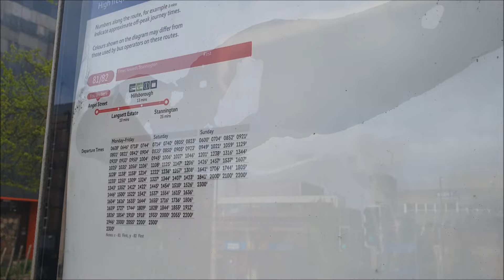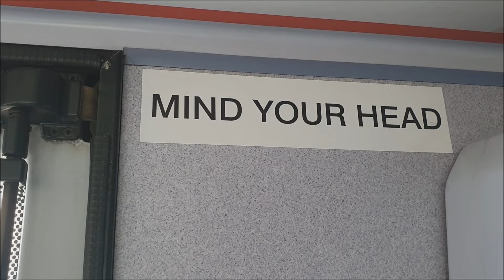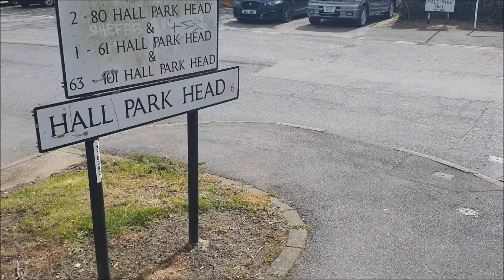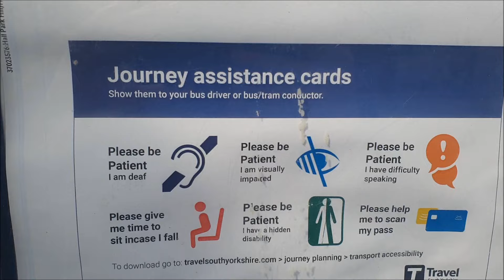Ex-LeedsCity Wrights Streetdeck Buses Now In Sheffield | First South Yorkshire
In this video we take a fresh look at the brand new Streetdeck buses that have transferred from Leeds and discuss the benefits they will provide to the Sheffield network. (Please note this was filmed prior to the painting of 35263/73, the launch of their livery will feature in a separate video!)